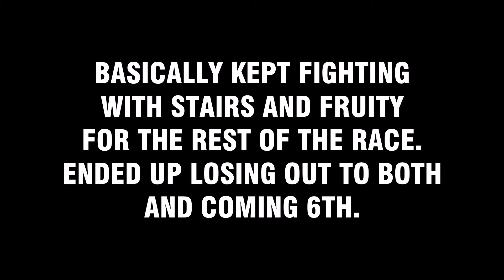Valhalla Gamer F1 2014 - Race 2: Sepang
File Corrupted.